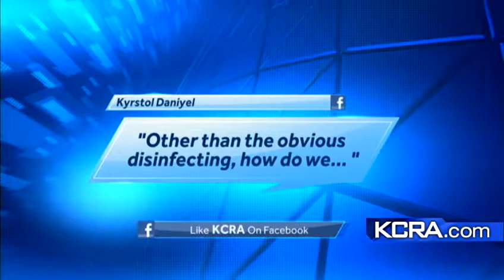Dr. Mom: How to fight the flu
Dr. Melissa Arca, also known as blogger and pediatrician Dr. Mom, discusses the flu epidemic and what you can do to avoid getting sick.